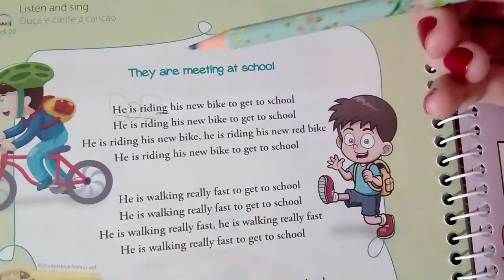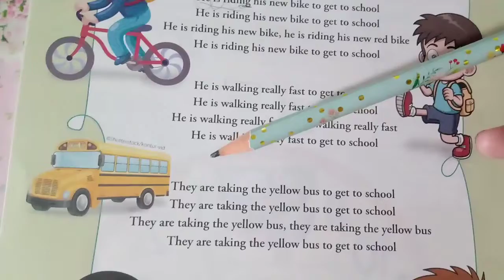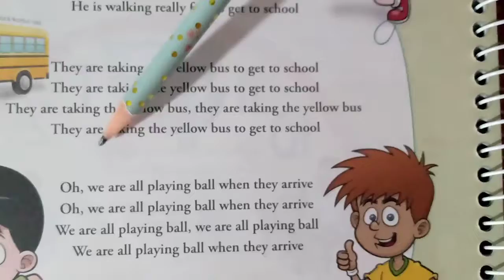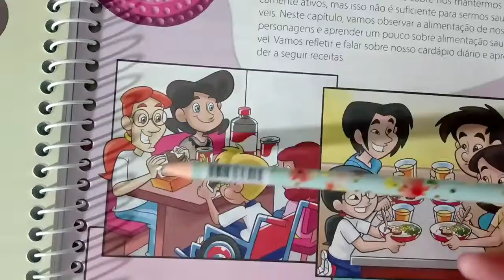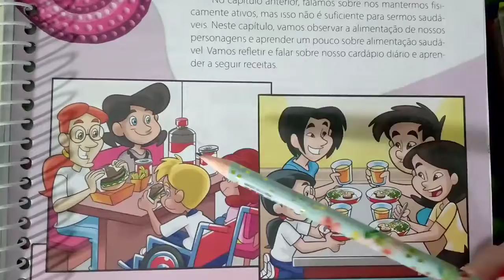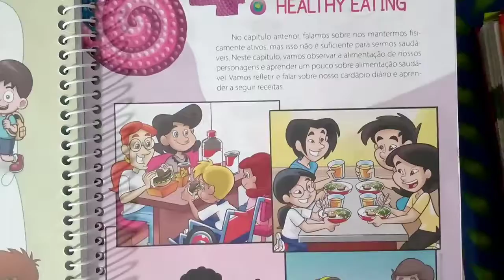5° ano (June, 25th) part 5